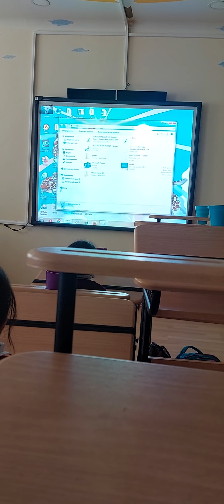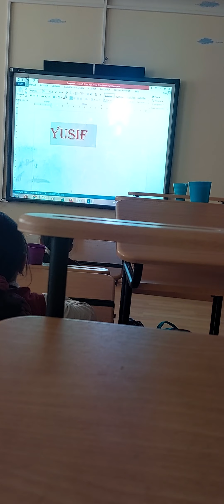2ə i-ş masası